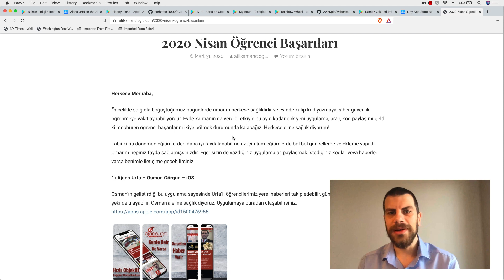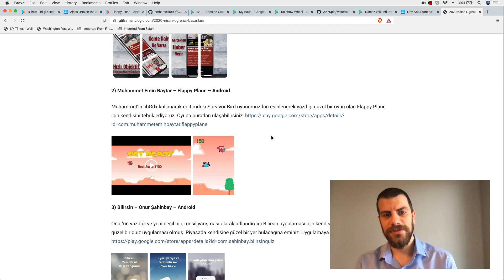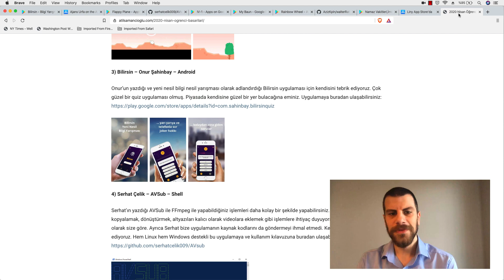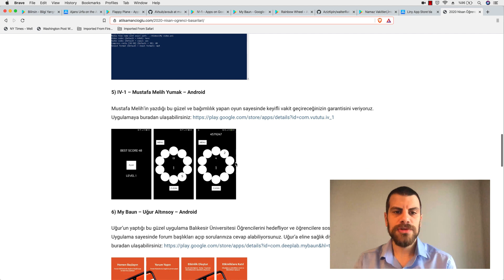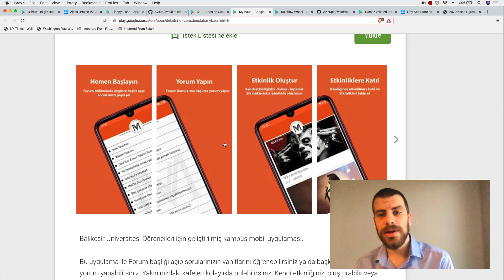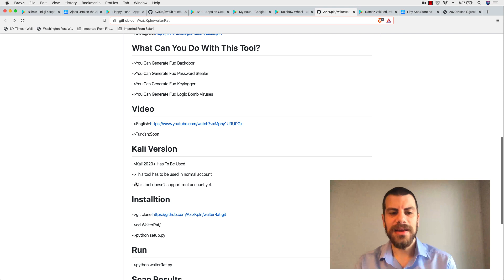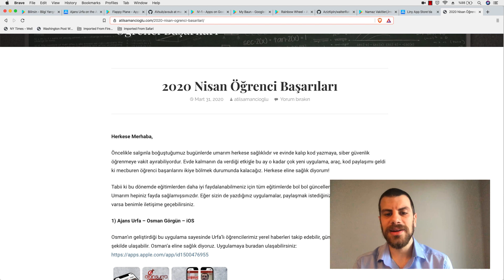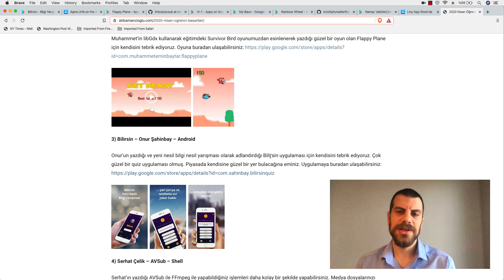2020 Nisan Öğrenci Başarı Bülteni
2020 Nisan ayında da her zamanki gibi çok güzel uygulamalar ve araçlarla. karşınızdayız. Bültenin yazılı haline ulaşmak için bu linki kullanabilirsiniz